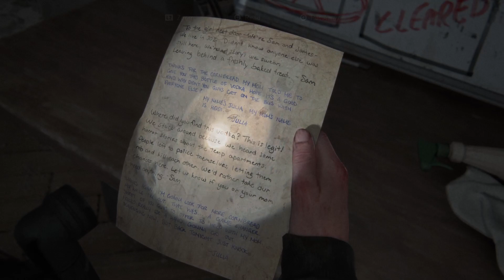The Last of Us Part II Remastered - Abby and Lev going to find medicine for Yara surgery part 1